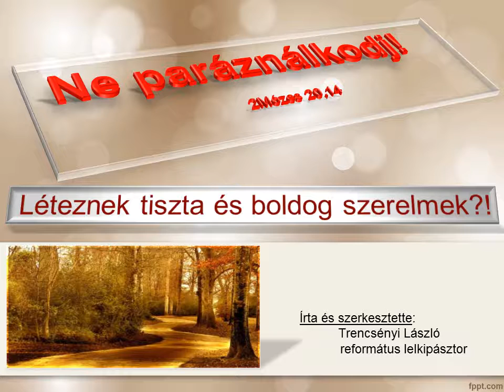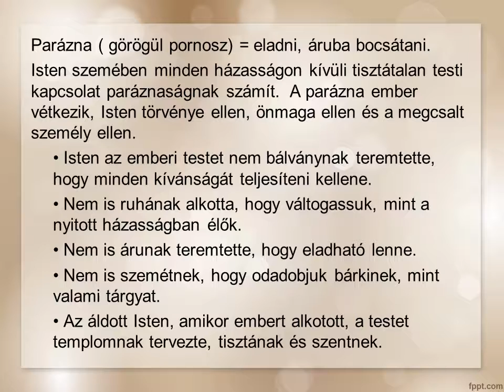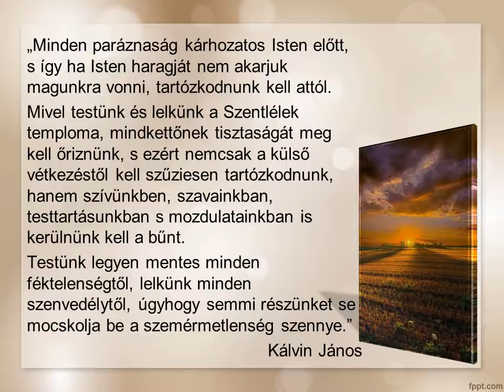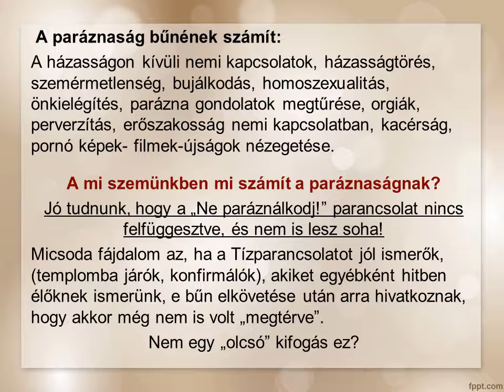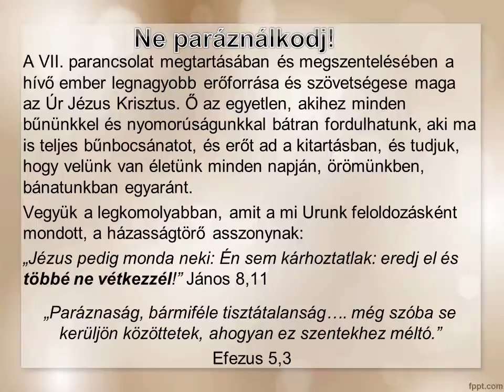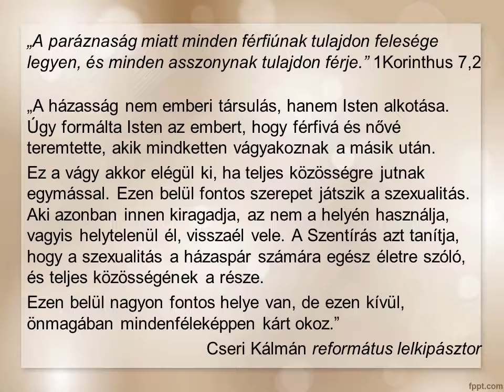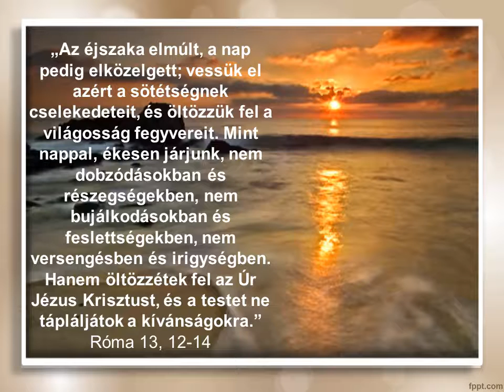LÉTEZNEK igazán tiszta és boldog szerelmek?!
Léteznek tiszta és boldog szerelmek?!
Túlzás nélkül mondhatjuk, hogy a testiség, a pornográfia elárasztotta világunkat, hiszen szinte minden forrásból árad ránk a szenny. Korunk embere (kevés kivétellel) annyira fertőzött már, hogy a szabad szexualitást tartja természetesnek!  Sajnos, itt is a sátán nyílt vadászterületével állunk szemben, aki alattomosan felhasználva az irodalom, a film, a számítógép világát, az emberiség túlnyomó részét már szerencsétlen koldussá tette.
„Mindegyikünk maga fog önmagáról számot adni az Istennek.” Róma 14,12
Az Úr Jézus több helyen is rávilágít a paráznaság bűnére.  „Én pedig azt mondom nektek: aki kívánsággal tekint egy asszonyra, már paráznaságot követett el vele szívében.”  Máté ev. 5,28
Parázna ( görögül pornosz) = eladni, áruba bocsátani. Isten szemében minden házasságon kívüli tisztátalan testi kapcsolat paráznaságnak számít.  A parázna ember vétkezik, Isten törvénye ellen, önmaga ellen és a megcsalt személy ellen.
• Isten az emberi testet nem bálványnak teremtette, hogy minden kívánságát teljesíteni kellene.
• Nem is ruhának alkotta, hogy váltogassuk, mint a nyitott házasságban élők.
• Nem is árunak teremtette, hogy eladható lenne.
• Nem is szemétnek, hogy odadobjuk bárkinek, mint valami tárgyat.
• Az áldott Isten, amikor embert alkotott, a testet templomnak tervezte, tisztának és szentnek.
A paráznaság bűnének számít:
A házasságon kívüli nemi kapcsolatok, házasságtörés,  szemérmetlenség, bujálkodás, homoszexualitás, önkielégítés, parázna gondolatok megtűrése, orgiák, perverzítás, erőszakosság nemi kapcsolatban, kacérság,  pornó képek- filmek-újságok nézegetése.
A mi szemünkben mi számít a paráznaságnak?
Jó tudnunk, hogy a „Ne paráználkodj!” parancsolat nincs felfüggesztve, és nem is lesz soha!  Micsoda fájdalom az, ha a Tízparancsolatot jól ismerők, (templomba járók, konfirmálók), akiket egyébként hitben élőknek ismerünk, e bűn elkövetése után arra hivatkoznak, hogy akkor még nem is volt „megtérve”. Nem egy „olcsó” kifogás ez?
A Bibliát ismerő  hívő emberek nagyon is tisztában vannak azzal, hogy Isten előtt mi számít paráznaságnak!   Mindenkinek ismerni kell a bibliai József történetét, aki e kísértésben, kitépte magát a gonosz nő karmai közül és elmenekült. Őt a szent Isten előre felkészítette arra, hogy nemet kell mondania, bármi történjék is. Számára ugyanis a paráznaság, Isten szentsége elleni súlyos gonoszság volt.  „Hogy követhetném hát el ezt a nagy gonoszságot és hogyan vétkezném az Isten ellen?” 1Mózes 39,9
Tudjuk, hogy Isten egyetlen bűnt sem hagy büntetlenül.  „De kívül maradnak az ebek, a varázslók, a paráznák, mindenki, aki szereti és cselekszi a hazugságot.”  Jelenések 22,15
A hetedik parancsolatban tehát Isten a tiszta erkölcsi életet védelmezi. Mi is tartsuk mindig szem előtt az Igét:  „…paráznák.. nem örökölhetik a mennyek országát”.  1Korinthus 6,9
A VII. parancsolat megtartásában és megszentelésében a  hívő ember legnagyobb erőforrása és szövetségese maga az Úr Jézus Krisztus. Ő az egyetlen, akihez minden bűnünkkel és nyomorúságunkkal bátran fordulhatunk, aki ma is teljes bűnbocsánatot, és erőt ad a kitartásban, és tudjuk, hogy velünk van életünk minden napján, örömünkben, bánatunkban egyaránt.  Vegyük a legkomolyabban, amit a mi Urunk feloldozásként mondott, a házasságtörő asszonynak:  „Jézus pedig monda neki: Én sem kárhoztatlak: eredj el és többé ne vétkezzél!” János 8,11
„Paráznaság, bármiféle tisztátalanság…. még szóba se kerüljön közöttetek, ahogyan ez szentekhez méltó.”  Efezus 5,3
„A paráznaság miatt minden férfiúnak tulajdon felesége legyen, és minden asszonynak tulajdon férje.” 1Korinthus 7,2
„A házasság nem emberi társulás, hanem Isten alkotása. Úgy formálta Isten az embert, hogy férfivá és nővé teremtette, akik mindketten vágyakoznak a másik után.
Ez a vágy akkor elégül ki, ha teljes közösségre jutnak egymással. Ezen belül fontos szerepet játszik a szexualitás. Aki azonban innen kiragadja, az nem a helyén használja, vagyis helytelenül él, visszaél vele. A Szentírás azt tanítja, hogy a szexualitás a házaspár számára egész életre szóló, és teljes közösségének a része.  Ezen belül nagyon fontos helye van, de ezen kívül, önmagában mindenféleképpen kárt okoz.”   Cseri Kálmán református lelkipásztor
    Jézus Krisztus megváltott gyermekeinek életében mindig is léteztek igazán tiszta és boldog szerelmek, házasságok!  A megtért hívő emberek igazán becsülik és értékelik Isten drága ajándékát, a szerelmet. Tudják, hogy Isten a  szexualitást a házasságba tervezte és csakis ott lehet vele Isten akarata szerint élni.  Ezért komolyan veszik Isten házassági tervét, és örömmel beleilleszkednek abba, így boldog, kiegyensúlyozott és harmonikus házaséletet élhetnek, és így  maradhatnak hűségesek, és szerelmesek egymásba életük végéig!
"Hanem öltözzétek fel az Úr Jézus Krisztust, és a testet ne tápláljátok a kívánságokra.”  Róma 13, 14

Trencsényi László
református lelkipásztor